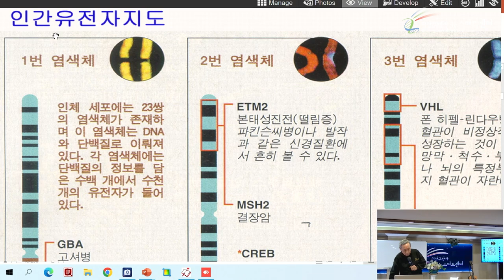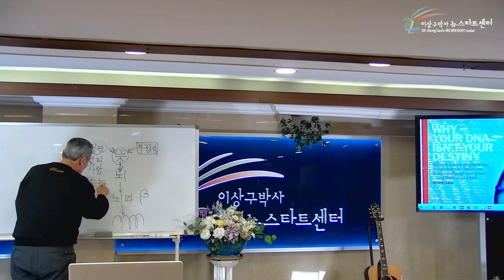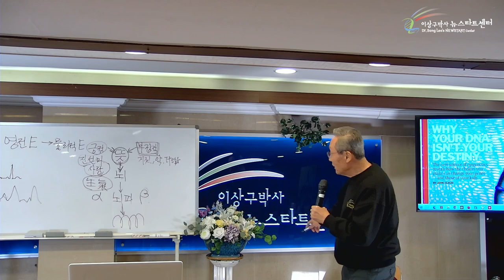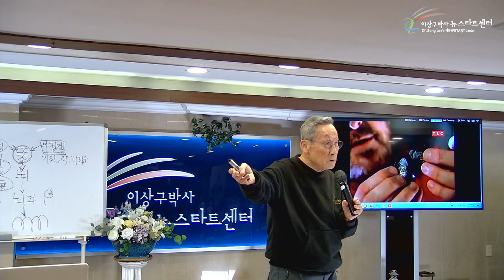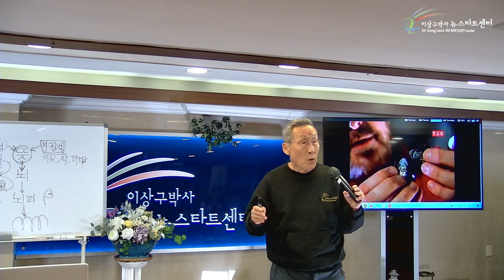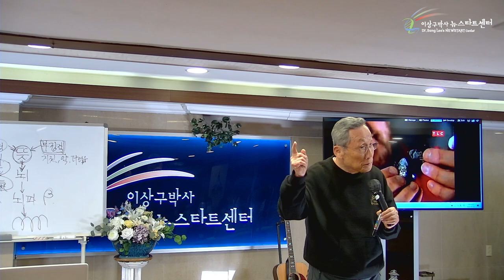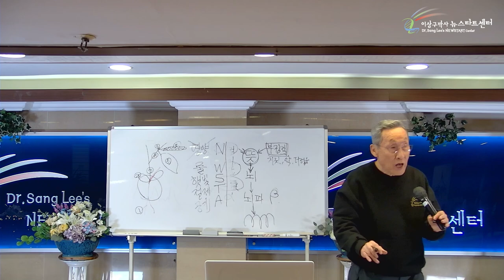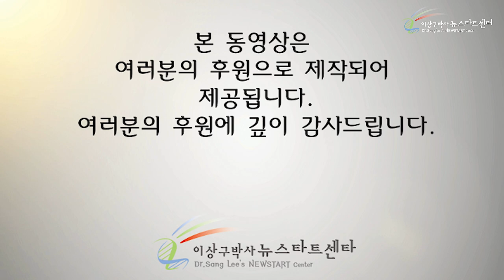[9강] 생기와 기본여건